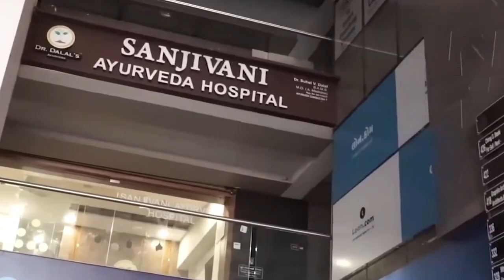Weight Loss me Ayurved karta hai Chamatkar || Weight loss Results Reviews || Dr.Suhel Dalal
प्रिय आयुर्वेद्के चाहक मित्रों
सुरत (गुजरात) के सुप्रसिद्ध आयुर्वेद कंसल्टेंट डॉ. सुहेल दलाल जी आज इस विडियो में डायबिटीज रोग के बारे में चर्चा करेंगे और एक रोगी से मिलवाएंगे जिस ने Dr.dalal's Ayurveda (Sanjivani  Ayurveda hospital) से चिकित्सा करवा के अपना डायबिटीज जड़ से मिटा दिया। यह वीडियो हिन्दीमे - डिजिटल ऑडियो -वीडियो स्वरूपमे आप तक पहुच  रही है।

आयुर्वेद्की अनेकविध माहिती से उजागर करने वाली यह वीडियो चेनल हर सप्ताह नये  नये विषयवस्तु लेकर   आपके सामने प्रस्तुत की जायेगी. जिसमे डॉ. सुहेल दलाल आपके साथ आरोग्य विषयक एवं आयुर्वेद आधारित अपने   मंतव्य  शेर करेंगे.

एपिसोड देखने के बाद अपने मंतव्य / प्रतिभाव अवश्य हमें बताये. आप हमें वोट्स एप भी कर सकते  है. हमारा वोट्स एप नं.7575098494 है।

About Dr. Suhel V. Dalal
Dr. Suhel V. Dalal has more than 5 years of Experience as a Physician & Ayurveda Consultant at Sanjivani Ayurveda & Panchkarma Care. His Qualifications are BAMS, MD (A. Medicine) Ayurved Consultant and also IVDP.

For Appointment at Sanjivani Ayureda, Surat

Address : 116, Green Elina, Opp. Sneh Sankul Wadi,
Anandmahal Road, Adajan, Surat - 395009.

Treatments Provided at Sanjivani Ayurveda Hospital :
- Panch - Karma
- Vaman - Virechan - Basti - Nasya
- Shiro - Dhara / Shiro-Basti
- Pottali Swed (Bundle Massage)
- Neck - Back & Knee Joint Treatment
- Abhyang (Massage)
- Blood Letting (Raktamokshan)

About : Sanjivani ayurveda hospital established in 2012 for the purpose of curing people by ancient ayurveda science amd now success fully compeleted 7 years, achieved many milestone as it is the best ayurveda hospital in surat and become very famous in surat and surrounding areas and many more milestones to come.